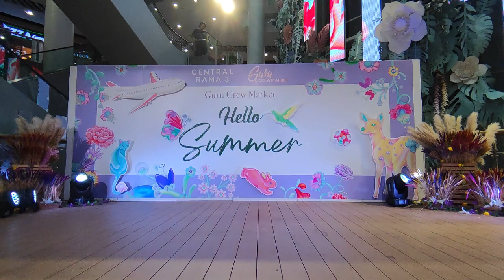VID 2015 Cm Cafe​ Trainee Team A - " Ice Cream " Cm Cafe​ & Guru Market​ @ CentralPlaza Rama 3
Cm Cafe​ Trainee Team A - " Ice Cream " Cm Cafe​ & Guru Market​ @ CentralPlaza Rama 3